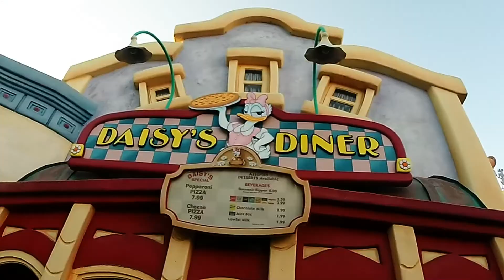GABRIEL AT DISNEYLAND